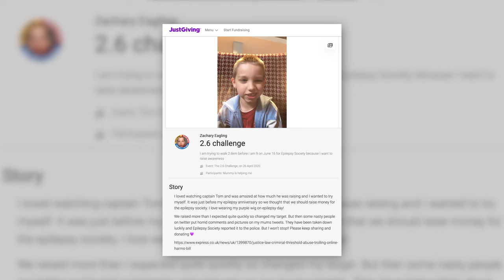Imagine changing the law at the age of 11… That is exactly what our client Zach did!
Irwin Mitchell law firm’s legal and financial experts understand the impact of a serious injury. We’re committed to helping our clients like Zach receive the best possible care, rehabilitation and compensation.

When Zach was born, it was clear straight away that something was wrong. He appeared pale and floppy, requiring resuscitating. He sustained a brain injury following his ordeal, and at three years old was diagnosed with cerebral palsy.

Zach and his mum Claire were referred to us by Action Against Medical Accidents (AvMA) to investigate the care he received. Our medical negligence partner, Rachelle Mahapatra supported them in their claim, and helped Zach get the specialist therapies he needs, including speech and language, and physiotherapy.

Zach’s grown to become an incredible young man who just wants to help people. During Covid-19 lockdowns, he walked 2.6km around his garden raising money for the Epilepsy Society. More recently, a law has been passed in his name to stop online trolls who target people like Zach who have epilepsy.

We’ll help you to imagine what’s possible, so nothing feels impossible.

This is Zach’s Imagine story.